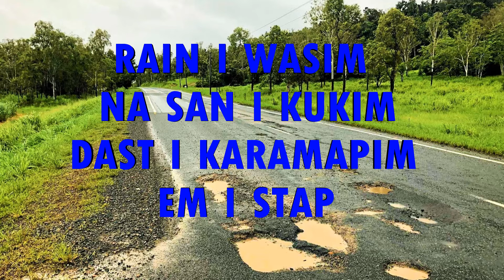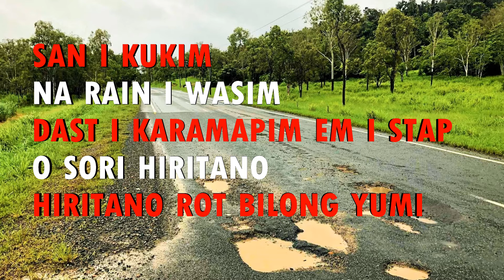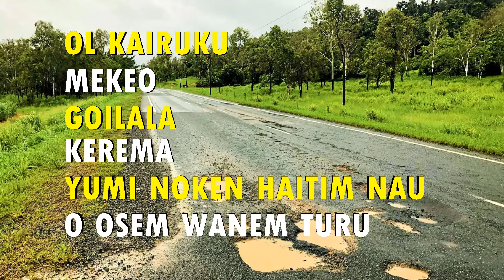Hiritano Bagarap (2021) Lyrics - Victor Jnr ft Tarvin Toune x Chaddy Chad x Kid Rude_TDM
This video contains the lyrics of the song "Hiritano Bagarap" by Vicky Jnr ft Tarvin Toune x Chaddy Chad x Kid Rude.

Be advise that the lyrics displayed in this video is not officially published by the producers of the song. It is there to entertain the audience.

All singers in the song are all Papua New Guinea (PNG) Artists. Please support them and promote their music.

This video is created only to promote PNG music.

Thanks to: Power Director 12 (Cyberlink Product).

Video Producer: Tobias Duak Meldia / TDM Entertainment.